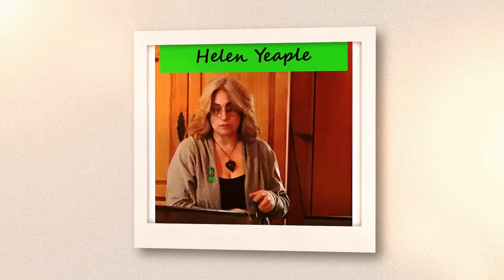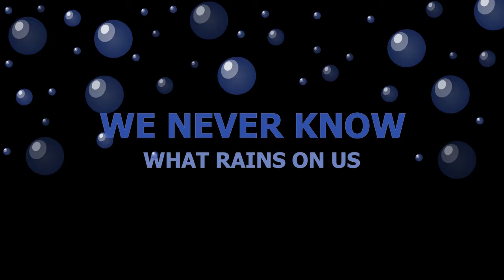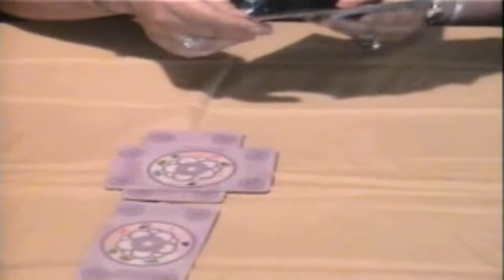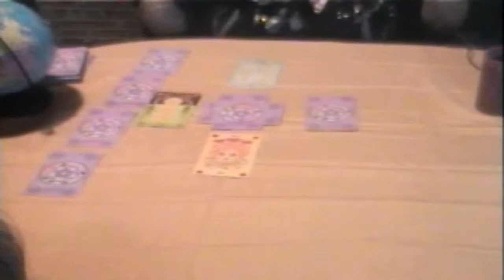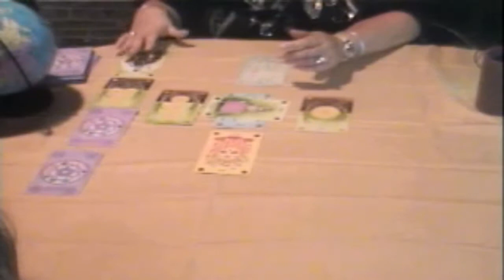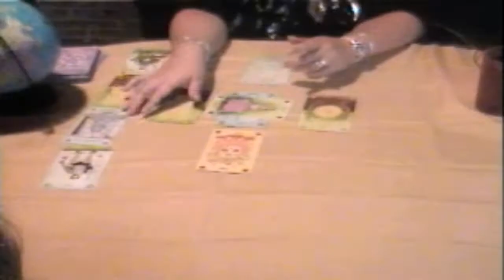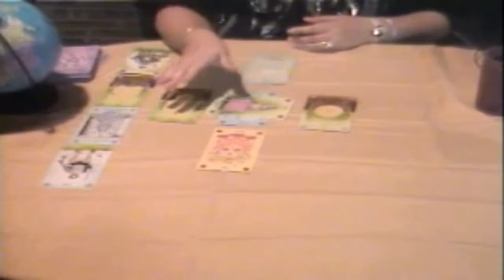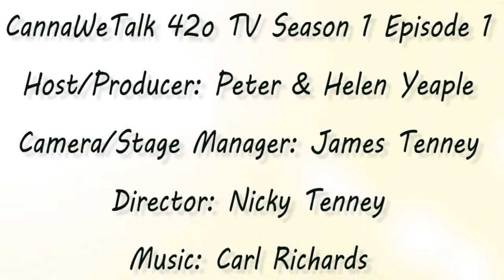CannaWeTalk Tv S1 E7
Chemtrails and Helen's reading